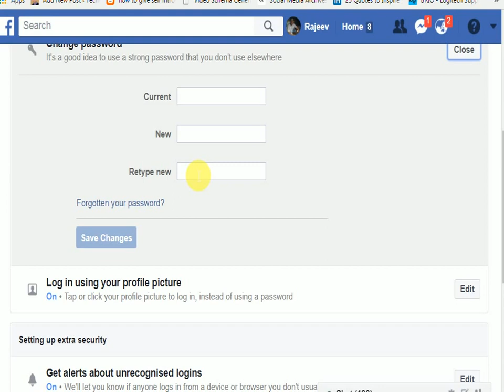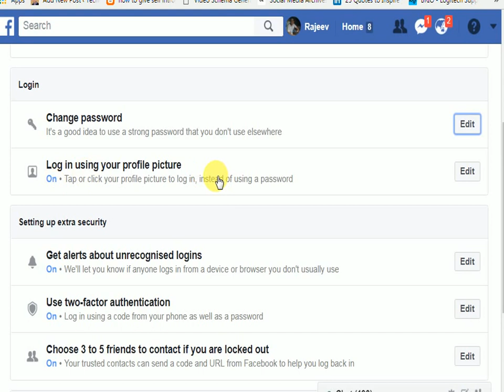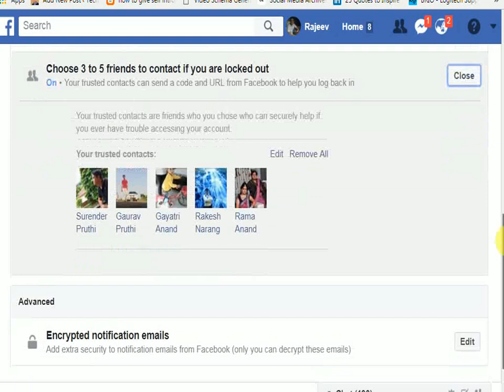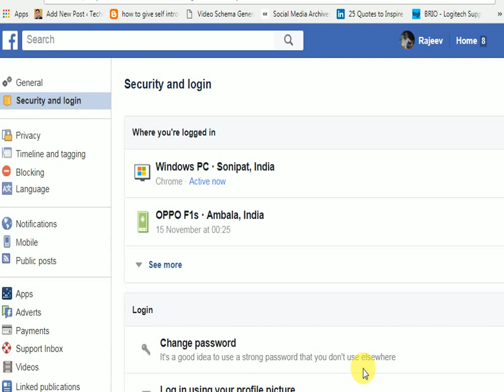Facebook security and login settings | Rajeev Anand | Facebook tips and tricks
I am creating this video for those users who are not comfortable in using Facebook security and login options. there are lots of options on Facebook for providing security and login activities for your profile. but lots of people don't know about this login and security settings options of Facebook.

in Facebook profile settings there are lots of options available in Facebook security and login settings like:
change your Facebook profile password,
log in to your profile using profile pictures of your Facebook accounts Get alerts about unrecognized logins
Use two-factor authentication: with your phone no conformation you can get alert about unauthorized login from anywhere in the world. This is the best facility for login and security by Facebook social media.

Choose 3 to 5 friends to contact if you are locked out: you can select your 3 to 5 friends or relatives in case you locked out or your Facebook accounts have been hacked by someone.
Encrypted notification emails: this facility is used by PGP key features of Facebook.
special where you are logged in means from which device you used to open your Facebook profile. this information is given in security and login settings options on Facebook.